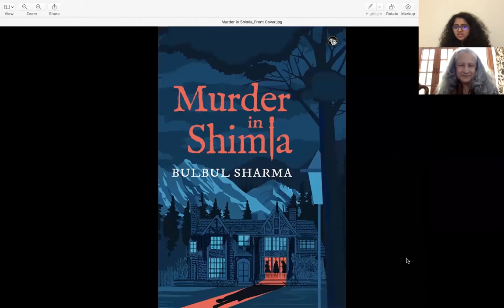In Conversation with Bulbul Sharma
Bulbul Sharma is a painter and writer based in New Delhi. She has published 21 books, including My Sainted Aunts, The Perfect Woman, Anger of Aubergines,, Banana Flower Dreams, ShayaTales and Devi, Eating Women; Telling Tales, Now that I am Fifty, Tailor of Giripul and Grey Hornbills at Dusk, Murder at the Happy Home for Aged, Love and Learning under the Magnolia. Her books have been translated into Italian, French, German, Chinese, Spanish, and Finnish.

Her books for children are Fabled Book of Gods and Demons (Puffin) and The Children’s Ramayana (Puffin), Walking through the Hills (Tota Books), Secret Tales from the Himalyas ( Goodearth) and Fantastic Creatures from Indian Mythology (Puffin), Dancing with birds (Speaking Tiger), Between Heaven and Earth, co-edited with Ruskin Bond (Speaking Tiger)

We talked to author and artist Bulbul Sharma about her love for painting, her mystery novel, 'Murder in Shimla', and much more!

Edited by @Grey Pixel.
About Purple Pencil Project

Purple Pencil Project aims to bring Indian literature online from across forms, languages, communities, and regions, under one platform as well as to decolonize what literature means and how it is represented online.